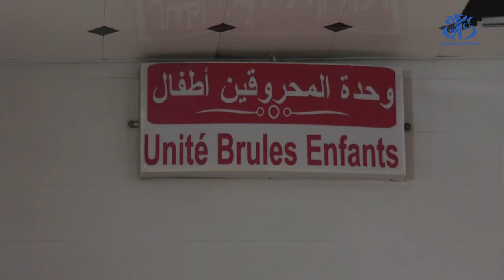إرتفاع في حوادث الحروق لدى الأطفال تزامنا و شهر رمضان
الجزائر (وأج)- سجلت العيادة المركزية للمحروقين بالعاصمة بيار وكلودين شولي حالات كثيرة للأطفال المصابين بحوادث الحروق خلال الأسبوعين الأولين من شهر رمضان.